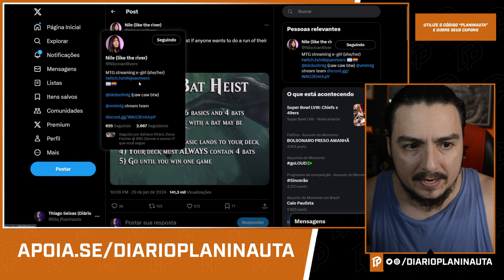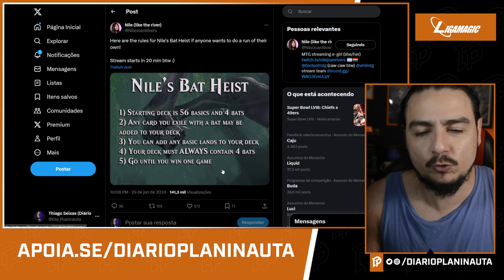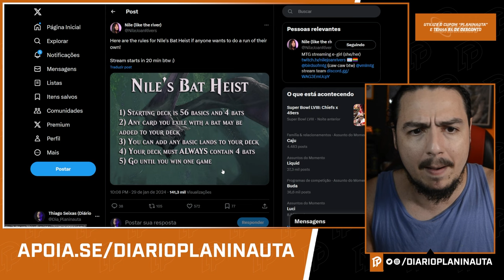DESAFIO DO MORCEGO | NILE'S BAT HEIST [MTG Arena]